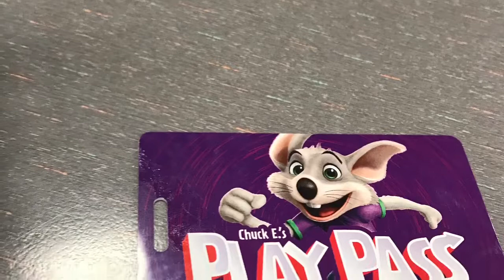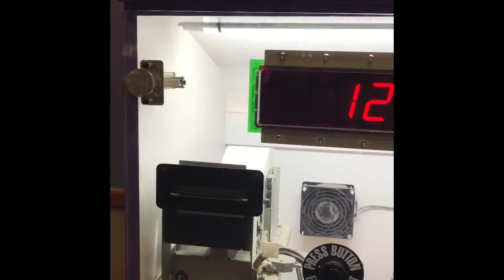Chucky Cheese Clarksville Tennessee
The little boy thought I was slow because I was having fun